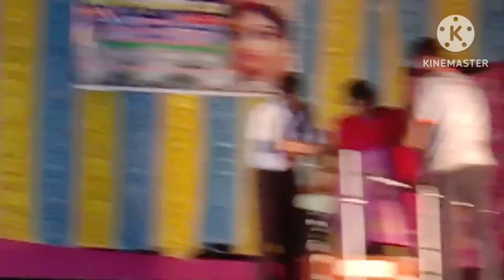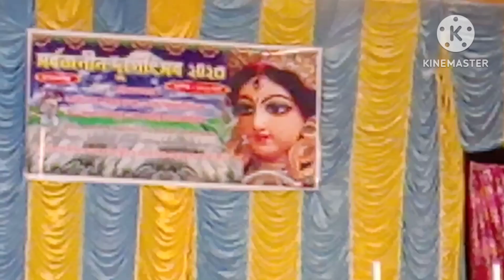অন্ধ প্রতিবন্ধী মেয়ে কোন দিক দিয়ে পিছিয়ে নেই। তারই কন্ঠে শুনুন অসাধারণ গান